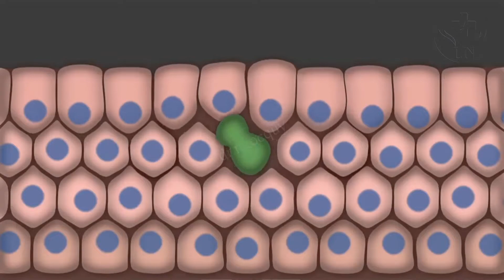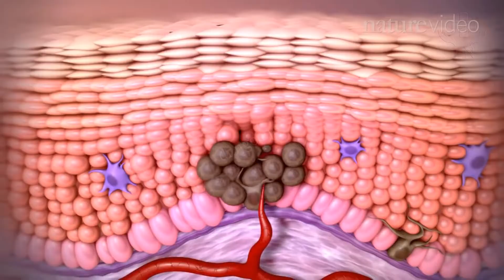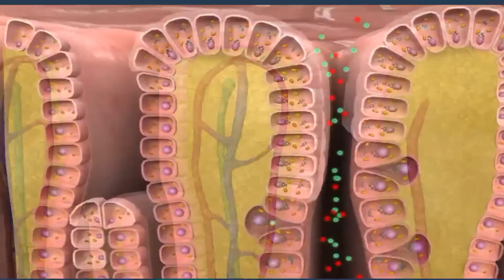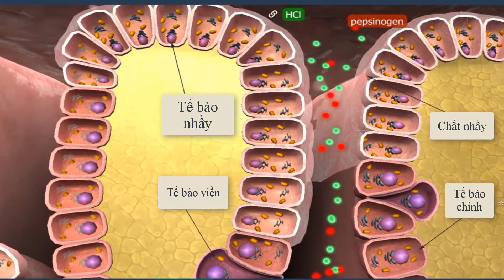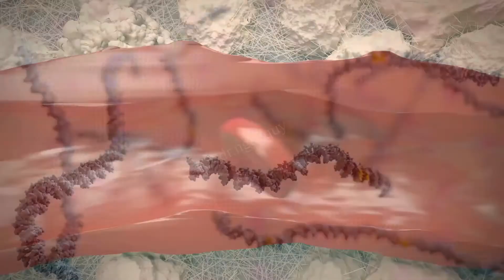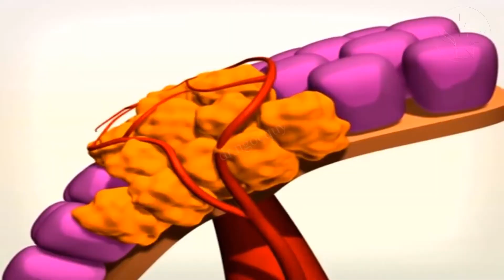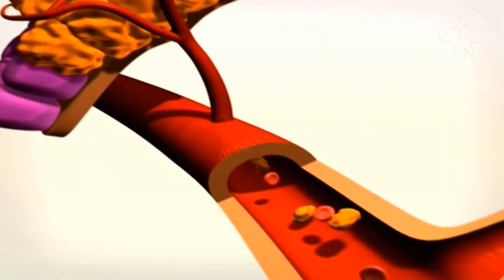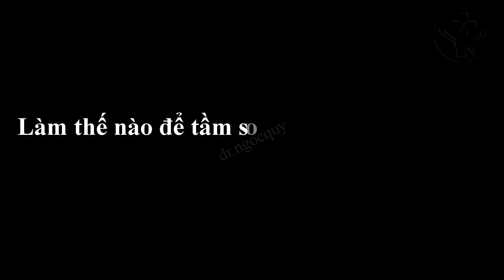7 phương pháp tầm soát ung thư dạ dày hay sử dụng nhất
Ung thư dạ dày là bệnh lý ác tính hay gặp, tầm soát ung thư dạ dày có thể phát hiện sớm ung thư dạ dày và can thiệp qua nội soi mà tránh không phải phẫu thuật. Phương pháp tầm soát ung thư dạ dày tốt nhất hiện nay chính là nội soi dạ dày kết hợp với sinh thiết làm giải phẫu bệnh.
Dạ dày là tạng rỗng chứa đựng, nghiền nát và tiêu hóa thức ăn, ung thư dạ dày thường gặp là ung thư biểu mô tuyến chiếm tới 95%, đây là bệnh lý ác tính hay gặp. Nếu tầm soát ung thư dạ dày tốt, phát hiện sớm được ung thư dạ dày có thể cắt hớt niêm mạc, can thiệp điều trị qua nội soi, tránh không phải phẫu thuật cũng như điều trị hóa chất và tia xạ. Tầm soát ung thư dạ dày giúp cải thiện thời gian sống cũng như kết quả điều trị. Vậy đâu là phương pháp tầm soát ung thư dạ dày tốt nhất hiện nay?
1. Thăm khám lâm sàng
Đây là bước đầu tiên và rất quan trọng để khám tầm soát ung thư dạ dày. Khoa học dù phát triển đến đâu, trí tuệ nhân tạo có thể áp dụng mọi khía cạnh, cũng không thể thay thế được vai trò của người bác sỹ
2. Xét nghiệm tìm máu ẩn trong phân
95% các trường hợp ung thư dạ dày xuất phát từ lớp biểu mô lót bên trong lòng dạ dày, ngay từ giai đoạn đầu, khối u mới hình thành và phát triển, nó có thể xâm lấn vào các mạch máu hoặc bản thân khối u có thể hoại tử, loét hóa gây xuất huyết vào lòng dạ dày.
3. Xét nghiệm Pepsinogen trong máu
 Bình thường PGI trên 70ng/mL; PG II trên 7.5 ng/mL và tỷ lệ PG I/II trên 3. Những trường hợp PG I dưới 70ng/mL và tỷ lệ PG I/II dưới 3 phản ánh tình trạng tiền ung thư và ung thư dạ dày. Nếu cả 3 yếu tố PG I, PG II, tỷ lệ PG I/II đồng thời giảm mạnh chứng tỏ khả năng cao bệnh đã tiến triển đến giai đoạn ung thư. Cần nội soi khẳng định chẩn đoán.
4. Các dấu ấn kháng nguyên ung thư
Các tế bào ung thư có gen đột biến sẽ sản xuất các protein lạ với cơ thể, đó là các kháng nguyên ung thư. Khi các tế bào ung thư bị phá hủy, chết đi, các kháng nguyên ung thư này sẽ được giải phóng vào máu. Xét nghiệm các dấu ấn kháng nguyên ung thư này sẽ được ứng dụng trong tầm soát ung thư.
Trong ung thư dạ dày, có 3 dấu ấn hay được sử dụng là CA72-4; CEA và CA 19.9
CA 72-4 rất có ý nghĩa trong tiên lượng điều trị trị ung thư dạ dày, Ngay khi phát hiện ung thư dạ dày, nếu CA 72-4 hoặc kết hợp với CEA và CA 19.9 tăng thì nguy cơ tái phát ung thư sẽ cao, dù khối u hiện tại chưa có di căn.
CA 72-4, CEA và CA 19.9 rất hay được sử dụng để theo dõi ung thư dạ dày tái phát: Thông thường, sau điều trị phẫu thuật cắt đoạn dạ dày, các dấu ấn ung thư này sẽ giảm đi và trở về bình thường. Ngược lại, nếu các dấu ấn này không giảm, hoặc tăng lên là dấu hiệu ung thư dạ dày tái phát
5. Chụp XQ có uống thuốc cản quang
Đây là phương pháp chẩn đoán phổ biến trước đây, người bệnh nhịn ăn, uống thuốc cản quang có Bari. Sau đó, thông qua hình ảnh gián tiếp của khối u tác động lên sự đọng thuốc cản quang để chẩn đoán. Phương pháp này ngày ngay rất ít được áp dụng vì không chính xác, không phát hiện được các tổn thương ở giai đoạn sớm
6. Chụp CT scanner
Đây là phương pháp không xâm lấn, có thể chụp MSCT, PET-CT kết hợp dựng hình dạ dày 3D hay còn gọi là nội soi dạ dày ảo. Ưu điểm của phương pháp là không gây khó chịu, có thể đánh giá tình trạng xâm lấn của khối u vào các lớp dạ dày cũng như di căn hạch và các tạng xung quanh. Tuy nhiên, giá thành đắt, và không thể sinh thiết được khối u, mộ tiêu chuẩn vàng để chẩn đoán xác định ung thư dạ dày.
7. Nội soi dạ dày
Nội soi dạ dày là phương pháp dùng ống soi mềm, đầu có gắn camera đi từ miệng, qua họng, qua thực quản, xuống dạ dày, vào hành tá tràng và tá tràng. Đây là phương pháp tối ưu để chẩn đoán xác định và loại trừ ung thư dạ dày. Được sử dụng rộng rãi để tầm soát ung thư dạ dày.
Nội soi dạ dày là phương pháp duy nhất để thực hiện sinh thiết làm giải phẫu bênh, tiêu chuẩn vàng để chẩn đoán ung thư dạ dày.
Qua nội soi dạ dày có thể can thiệp điều trị, cắt hớt niêm mạc khi tổn thương ung thư mới khu trú ở niêm mạc hoặc dưới niêm mạc. Bệnh nhân chữa khỏi ung thư từ giai đoạn sớm mà không phải phẫu thuật, hóa chất hay xạ trị.
00:00 Giới thiệu
01:10 Thăm khám lâm sàng
01:59 Xét nghiệm tìm máu ẩn trong phân
03:18 Xét nghiệm pepsinogen trong máu
04:54 Xét nghiệm các dấu ấn kháng nguyên ung thư
07:21 Chụp XQ có thuốc cản quang
07:50 Chụp CT scanner
08:26 Nội soi dạ dày
10:43 Làm thế nào để tầm soát phát hiện sớm ung thư dạ dày